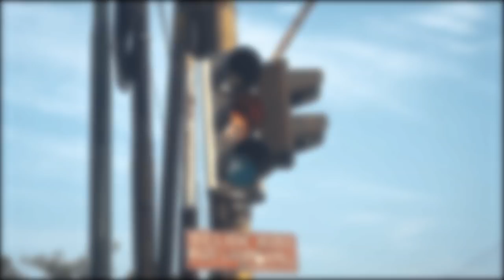Gaswara - Karo Dee (Official Music Video) By Alfira Luisa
Video Credits :

Cast :
- Della Rosa
- Martinus Novianto
- Raden Youhan M A
- Alfira Luisa

DOP :
- Anung Rahmawan

Camera :
- Yanuar Zidhiq

Art Director:
- Rolando Adib P A

Editor :
- Seb Mahendra (Chutta)

Unit Manager :
- Ilham Akbar

Lirik :
Koe ngomong sayang, sakdurunge ngilang
Koe ngomong tresno, sakdurung lungo
Mbiyen ngucap manis, jebule mung lamis
Koe mung gawe atiku nangis

Kurang opo aku ning uripmu
Sampek koe tego ninggalke aku
Kurang sayang opo ning awakmu
Koe tega mblenjani janjimu

Reff:
Kamu sayang, apa sayang (wes ora sayang)
Tapi kalau sayang, malah ngilang (buktine ngilang)
Kamu cinta, apa cinta (wes ora cinta)
Bilang cinta, lha kok sama dia

Thanks To :
- Tuhan Yang Maha Esa
- Sisih Selatan Studio
- Tunalaras Crew
- Studio Visualist
- New Taste Studio
- Alvin Syahnakri
- Bang Dembo
- Dan rekan semua yang sudah membantu

tonton juga  :

Sugeng Dalu by Denny Caknan

Dukung kita agar kami tetap selalu berkarya. Semoga bisa menjadi backsound loro atimu konco gassss sehingga dapat diterima baik di masyarakat.
Salam gas ambyar!! kritik dan saran komen ya :)
Matur sembah nuwun gasssss.